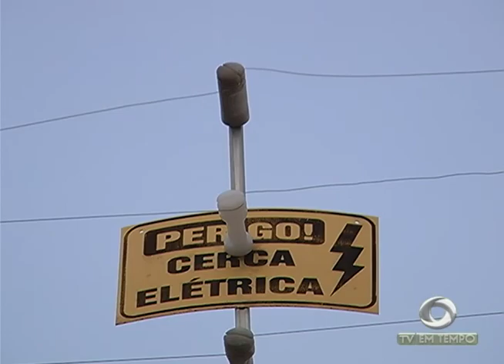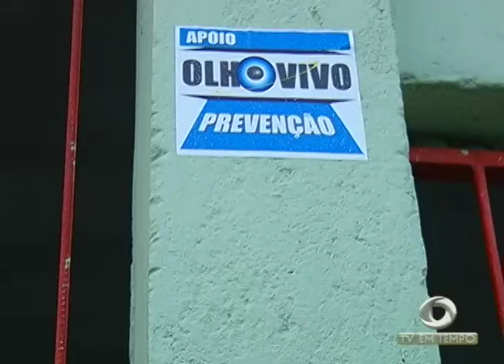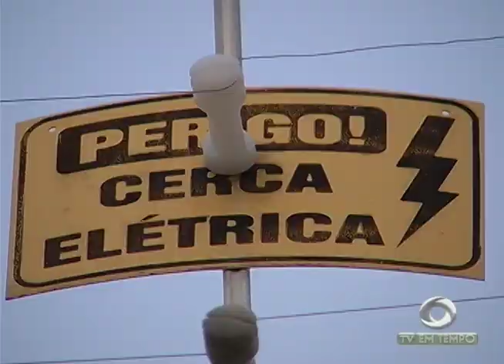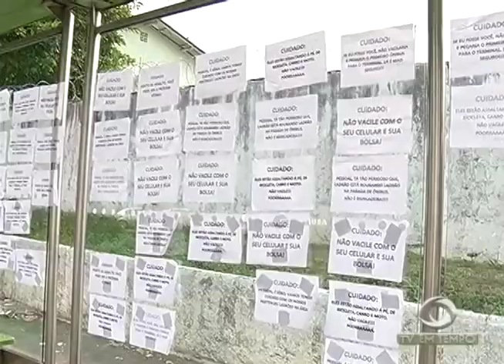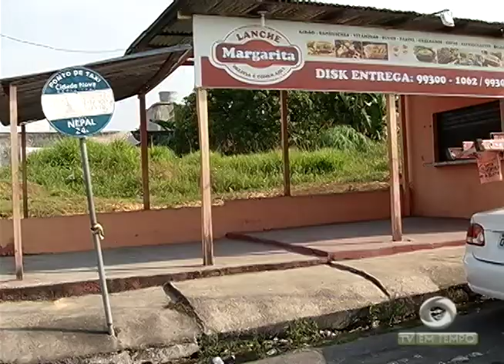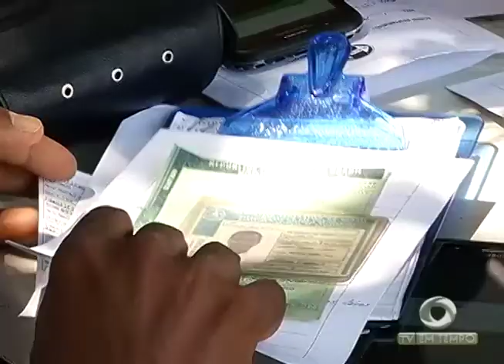Assaltos a residências faz aumentar a procura por serviços de monitoramento eletrônico em Manaus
01º BLOCO JORNAL 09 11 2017 - Assaltos a residências faz aumentar a procura por serviços de monitoramento eletrônico em Manaus